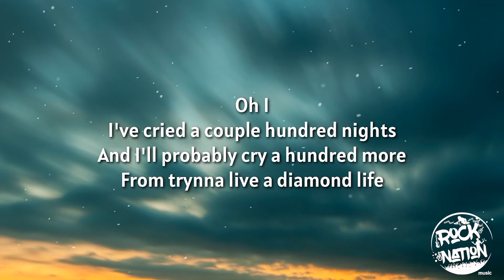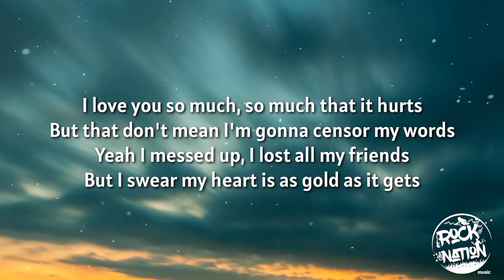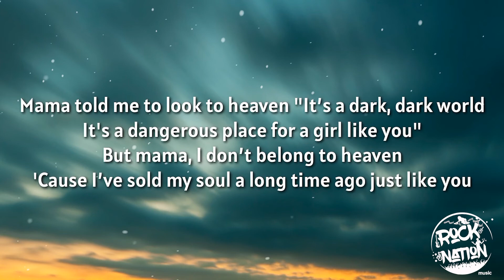Bebe Rexha Mama (Lyrics Video)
We hope you guys like this video. If the right owners want to remove this video from my Channel. I will delete the video as soon as I can.